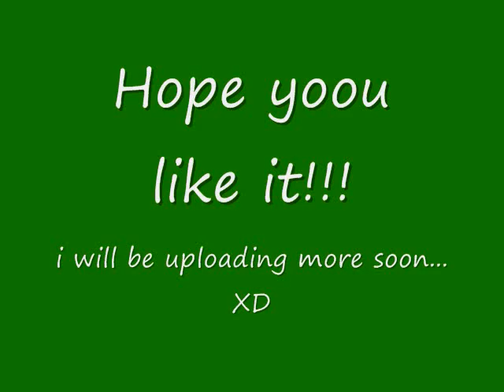Tropical ni Koiiro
oneshot manga
a litte bit slutty...